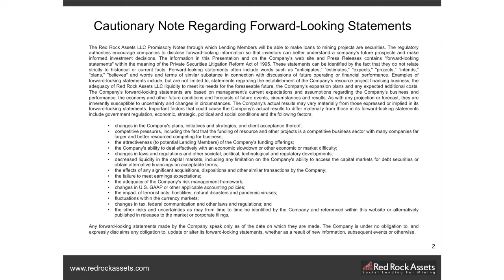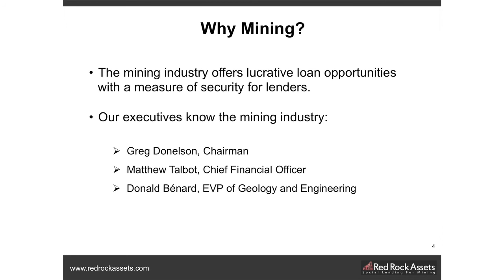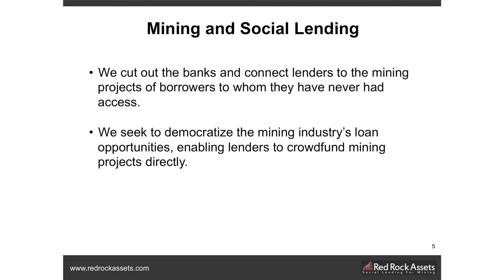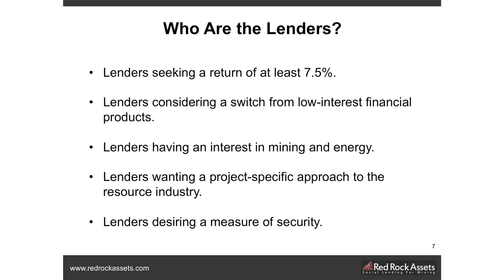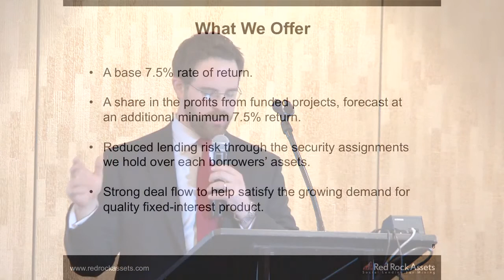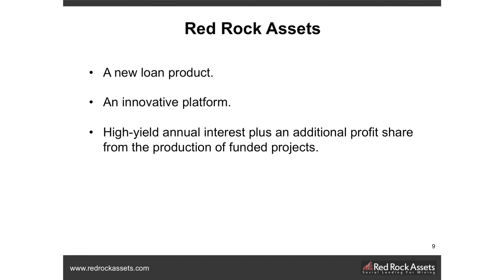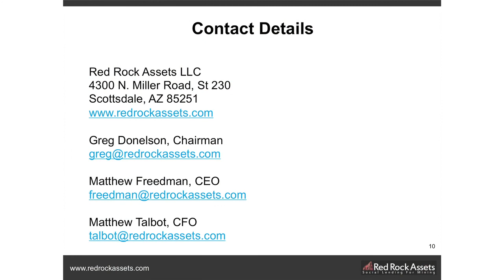Fintech Nexus 2014 SF Demo: Red Rock Assets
Red Rock Assets company demo at LendIt 2014 by CEO Matthew Freedman.